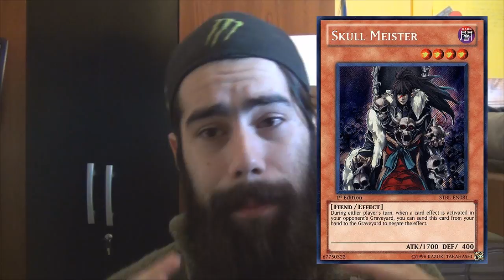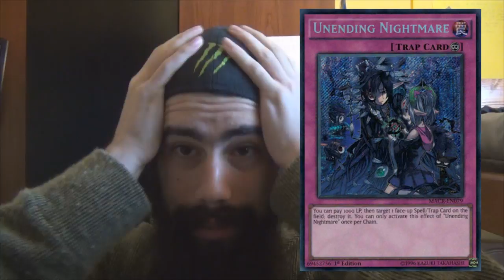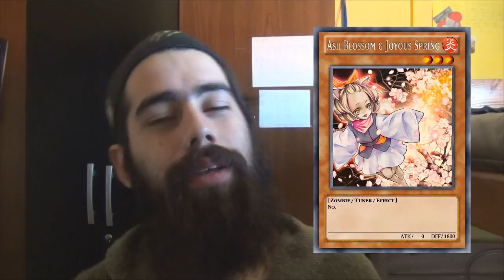Side Deck en Contra: True Draco (Y Variantes) | TRIBUTE SUMMON?!?!? No en mi guardia!!! (Latin YGO)